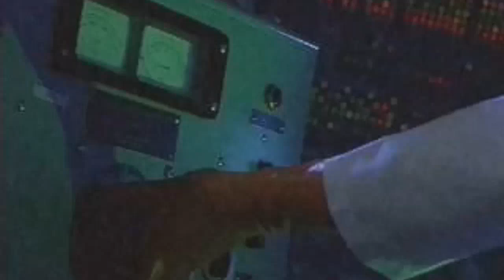{HAPPY CYBER MONDAY 2021 SPECIAL} Kinesoft Development Csupo (1994)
Another Again from More Klasky Csupo Parody!